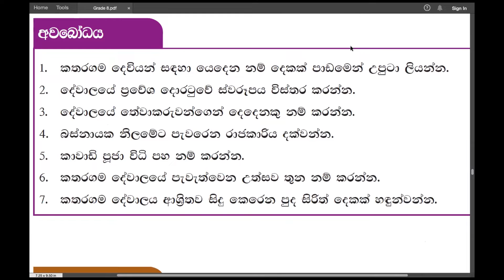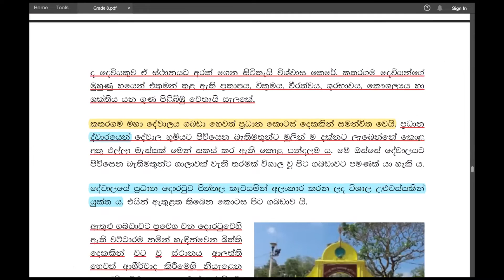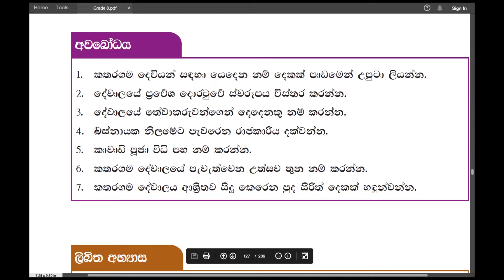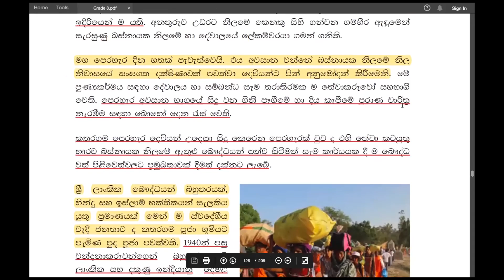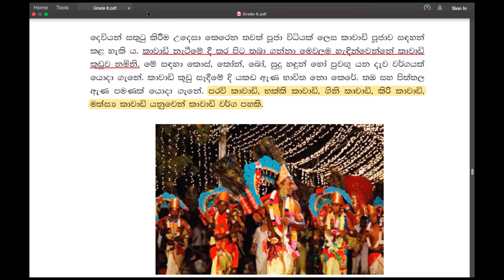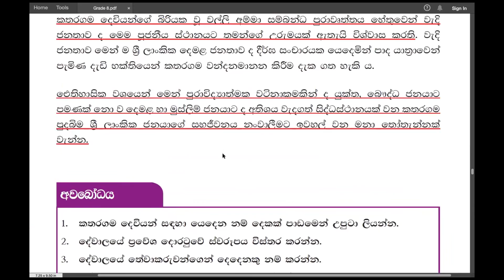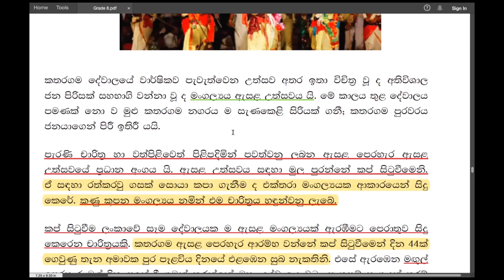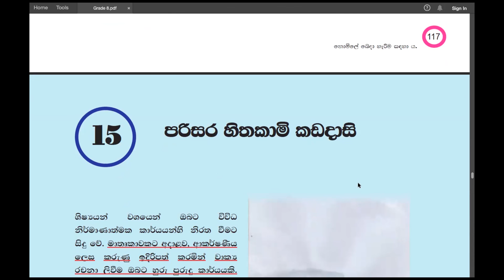Grade 8 සිංහල | කතරගම පුදබිම - අවබෝධය | Katharagama Pudabima - Avabodaya